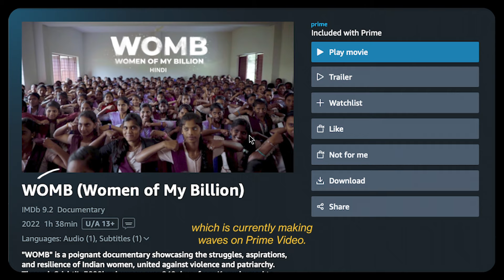Karsh Jhaveri | Editor | Showreel 2024